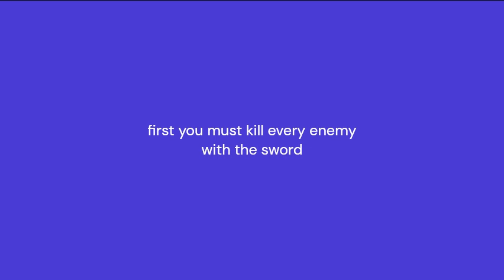creepy face on e1m7